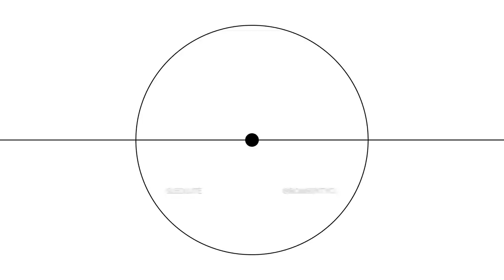MARTIN ZAŤOVIČ | Bomby k tyči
Na svém kontě má už tři extraligové tituly, jako kapitán vedl Karlovy Vary i Kometu, třikrát si zahrál za nároďák na MS a vyzkoušel si i KHL – Martin Zaťovič!